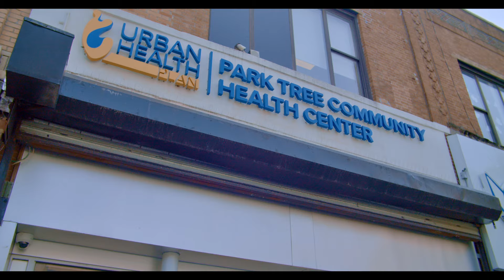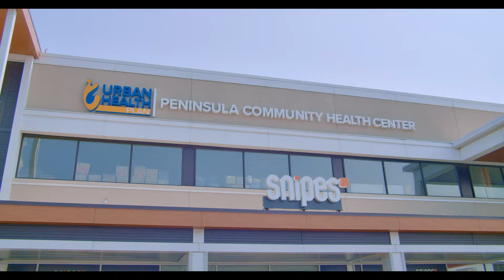This is the place to be! Urban Health Plan Job Opportunities.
Doctors Richard Torres, M.D, Apryl Mc Neil, M.D., Samuel De Leon, M.D., Sonia Sanchez, DDS,  Gladys Benegas, M.D and our President and CEO Paloma Izquierdo-Hernandez share what makes working at Urban Health Plan special: “Making a difference every day!” If you're a healthcare provider looking for a career that makes a real impact, apply today and join us in transforming lives: urbanhealthplan.org.
Founded in 1974 by Dr. Richard "Doc" Izquierdo, a devoted local physician, Urban Health Plan is a not-for-profit, federally qualified system of health centers deeply rooted in the communities we serve. Our network is comprised of 12 primary care sites spanning the Bronx, Central Harlem, and Queens, New York, 12 school-based health programs, two mental health facilities, and a range of culturally responsive programs that address health disparities and the social drivers of health in diverse, historically underserved communities.
In 2023, with the support of nearly 1,000 dedicated associates and providers, we provided care to over 89,000 patients, totaling more than 430,000 visits. We are committed to being a premier employer by continually developing and implementing innovative strategies to attract, compensate, motivate, and retain highly qualified associates whose skills and dedication make us an award-winning healthcare provider of choice.
Join us in making a difference where it matters most. This is the place to be!